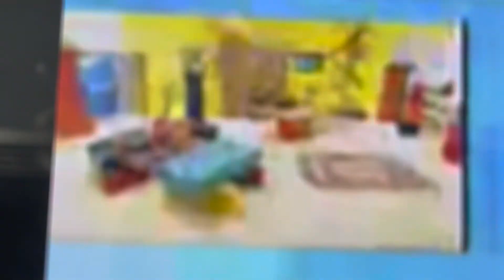2 August 2022